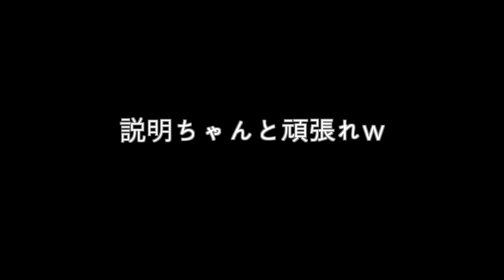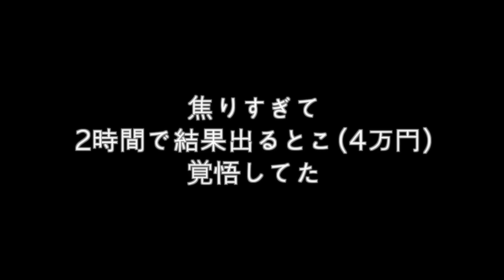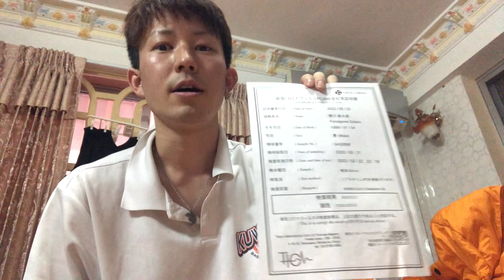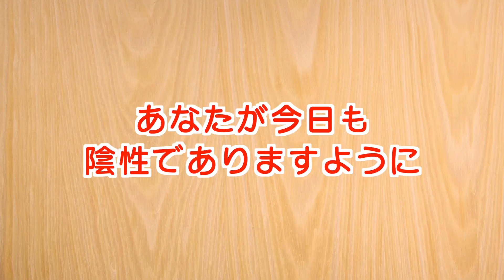【PCR検査】僕が外国行くために必要な陰性証明書をとった方法はこれ！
外国に行く際に、英文証明書が必要になると思います。が、ただ英語表記さえされていればいいのであれば、これで大丈夫と思ってしまいます。
自宅で受けれるし、検体の速達費用や検査キットの送料も値段に含まれており、PCR検査費用9900円と陰性証明書(英文併記)3300円の合計13200円以外にはかかりません。陰性証明書が欲しい場合にはzoomで医師の説明のもとに検査するためネット予約が必要ですが、メールでの説明はとてもわかりやすかったし、問い合わせへの返信は早くて丁寧でとても安心できるものでした。検査キットが検査場に届いてから結果が出るまでの時間は3~24時間だそうです。
ただ、速達で行くにせよ、検査キット返送先の検査場は港区となってましたので、郵送の具合によって遠い人は検査結果までの時間が長くなりそうです
各々で求められる陰性証明書や検査方法が異なると思うので、よく調べてくださいね。僕はあんまりわからないままこれを注文していて、検査方法に違いがあることを認識していませんでした。もし指定されていたら意味のない出費になるところでした...実際カンボジアは少し前までスワブ法のみ認められていて、唾液の検査はダメやったんです、危なかったーーー！！！
早く無料になれーーー！！！！

『そーちょーの主なプロフィール』
高校卒業後。大大都会東京にやってきて
→カンボジアやモンゴルの海外ボランティアを通じて外国に刺激を憶える
→カンボジアのカンポット州にて約2ヶ月マングローブ保全ワークキャンプ運営
→休学してホームレス居候バックパック生活
→車でアメリカ半周や東南・南アジア放浪
→ボリビアでの児童養護施設１ヶ月を含む南米縦断
→計23ヶ国まわり、地球一周して帰国
→コロナ禍、理系大学生しつつスペイン語勉強＆FP2級・TOEIC870取得
→2022年度から大学院生

使用してる音楽
TheFatRat & JJD - Prelude (VIP Edit)